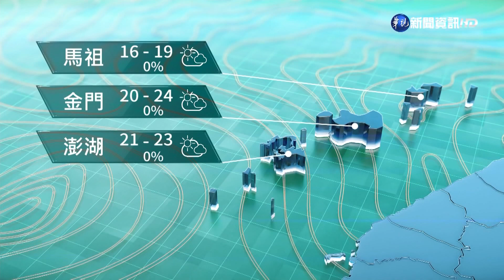東部偶雨西部晴 中南部日夜溫差大｜華視生活氣象｜華視新聞 20220406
今(6)日各地都是多雲到晴的天氣，只有東半部地區有零星短暫雨，午後西半部山區也會有些零星短暫陣雨；但是今天晚上開始到明(7)日東北季風稍增強，北部及東北部天氣稍轉涼；基隆北海岸、東北部及東部地區有短暫雨，北部山區及東南部地區有局部短暫雨，其他地區及澎湖、金門、馬祖為多雲到晴，午後山區有零星短暫陣雨。